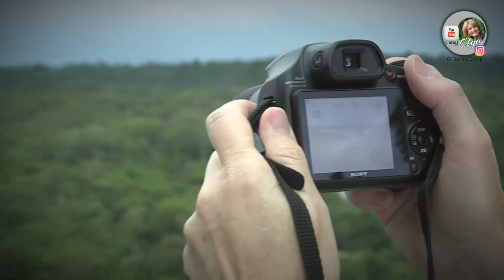Canal da Olga - Olga Bongiovanni - A Lenda das Cataratas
Publicações da Apresentadora, Radialista, Jornalista e amante da natureza Olga Bongiovanni.